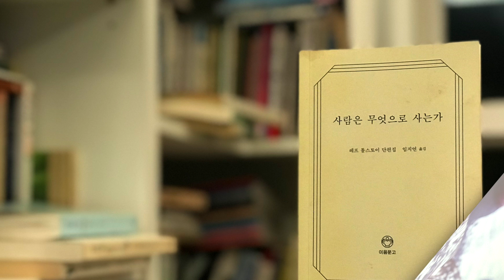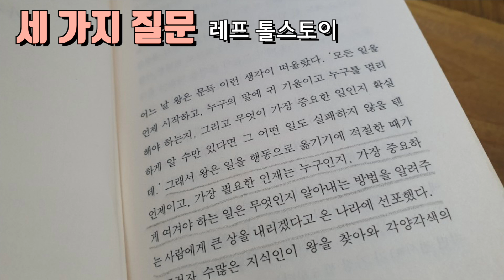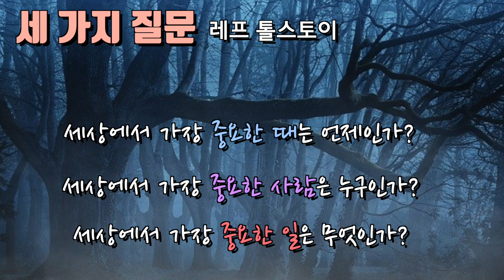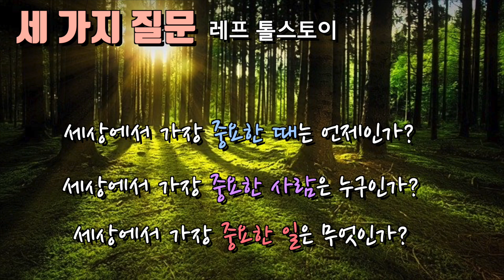삶에서 가장 중요한 것은 무엇인가...[세 가지 질문] 톨스토이ㅣ책읽어주는여자ㅣ오디오북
*제    목: 세 가지 질문 (톨스토이 단편집 ‘사람은 무엇으로 사는가’ 수록)
*작    가: 레프 톨스토이
*출판사: 이음문고 (디자인이음)

“그러니 이 사실을 기억하시오. 가장 중요한 때는 바로 지금이오. 지금이야말로 인간이 자신의 힘을 발휘할 수 있는 유일한 때요. 그리고 가장 중요한 사람은 당신과 함께 있는 사람입니다. 앞으로 어떤 사람과 관계를 맺을지 모르기 때문이오. 마지막으로 가장 중요한 일은 타인에게 선을 행하는 것이오. 바로 이것이 인간이 세상에 내려온 유일한 이유지요.” (‘세 가지 질문’ 中)

*이음문고로부터 낭독허가를 받았습니다. 감사합니다.